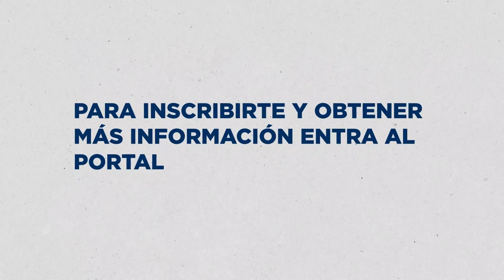EOI 4TA CONVOCATORIA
✅¡El éxito reside en la mejora de nuestra productividad y en la conexión con el mercado! ​

Buscamos capacitar 120 personas más en este Programa Integral de Dirección Estratégica de Industrias de Manufactura.​

¡Anímate a vivir la experiencia!​